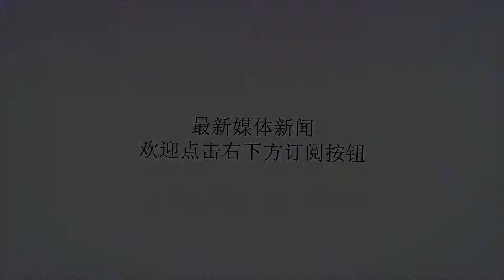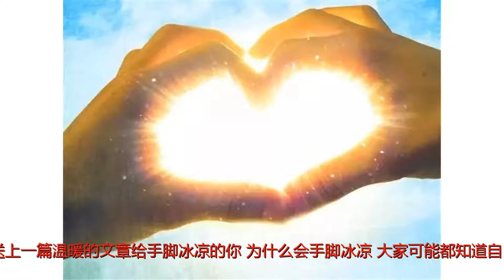送给手脚冰凉的你！（冬病夏治）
谢谢！【导读】很多妹子们到了冬天就开始手脚冰凉，夏天可是给身体打个翻身战的好时机！小编是好小编，是很心疼妹子们的小编，送上一篇温暖的文章给手脚冰凉的你！为什么会手脚冰凉？大家可能都知道自己手脚冰凉是身体原因，然而究竟是因为什么呢？比如我们每一个人的体内都有一个太阳，悬在身体里面，温暖全身。然而很多人，由于先天禀赋弱，或者后天不注意，比如吃生冷，盲目节食，熬夜，过度消耗等原因，消耗了太多能量，导致太阳的能量变弱，那么离心脏最远的脚，就会变凉了，之后是手，所以手脚都凉的话，就说明身体已经是比较差了。阳气不足，体寒重，则畏寒怕冷，无论如何都不能让身体暖和起来。人体寒气从哪来？看武侠小说时候，一般女主角都喜欢睡. 冰. 床，小龙女、花千骨. 那时的你肯定会有疑惑，难道睡冰床对身体有益？小编只想说，别傻了，那都是武侠小说虚构的，而且寒气会通过皮肤进入全身，久而久之就体寒了，好吧，认真就输了. 寒气的来源还有很多，过度吹空调或者频繁出入空调房、偏爱生冷食物、冬天穿较少衣服都会引起体寒，湿冷天气衣服没干透也会给身体招来寒气，连光脚下床这个小细节也会让寒气通过足底进入身体，进而游走全身。哪些部位最容易受寒？①双脚俗话说“寒从脚下起”，脚是身体最怕冷的部位。肾经、脾经、肝经都起源于脚，但由于双脚距离心脏最远，血液流经的“路程”最长，血液供应往往不足。②膝关节膝关节脂肪含量少，易受寒冷刺激。而且冬天膝关节周围供血减少，保护和调节功能下降，寒气侵入时很容易诱发膝关节疼痛（小编默默联想到大冬天穿短裙不穿丝袜的日本学生妹纸）。③腰部腰部第三怕冷，它是肾之腑，肾喜温恶寒，一旦它觉得冷就会立刻“闹情绪”，反应到身体上就是容易月经紊乱、痛经等。④颈部颈部是人体的“要塞”，上承头颅，下接躯干。颈部受凉，颈部的大椎穴为六阳经之会，所过此处受寒经脉容易受阻。民国时期中山装即使是夏装，领型设计基本都紧贴颈部肌肤，除了保守因素，想必也有避免受寒考虑（一提中山装小编就马上想到冷清秋，形象实在深入人心）。如何改善体寒？①上午一杯姜枣茶平时一定要多煲粥，枸杞大枣大米粥，就是一个不错的选择，能够补充身体津液水平。上午喝一杯姜枣茶，有扶阳驱寒的作用。②坚持泡脚女性朋友一定要注意恢复脾肾功能。每日用艾叶和生姜适量泡脚，对于缓解守将冰凉是很有帮助的。这样做可加快气血运行，让身体暖起来。③汤药法四逆汤四逆汤是《伤寒论》中的经典方剂，所谓四逆就是四肢厥逆，手脚冰凉的意思，服用四逆汤可以回阳救逆，解决手脚凉的问题，当然四逆汤的作用不止于此。四逆汤：干姜24g炙甘草30g生附子附子15g一剂上三味，同煮，大火烧开，小火煎煮50分钟即可饮用。可早晚各一次，每次约300ml。当归四逆汤：当归四逆汤亦来自于《伤寒论》具有温经散寒，养血通脉之功效。尤其对于女性而言，更可改善宫寒，从而调理月经问题。当归四逆汤当归60g细辛30g桂枝45g白芍45g炙甘草30g大枣25枚通草15g一剂上七味同煮，大火烧开，小火煎煮50分钟即可饮用。可早晚各一次，每次约300ml。（剂量只是参考，具体治疗一定要咨询经方医生！！！）特别提醒：小道经方视频以及文章只做教学指导，不针对具体临床治疗，如果有需要请咨询经方医生，并在专业经方医生的指导下服用！